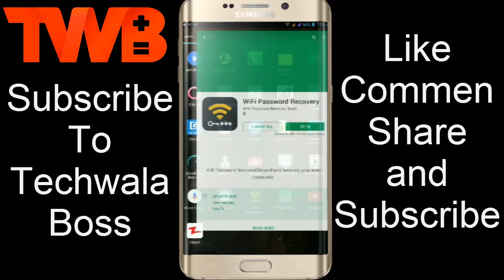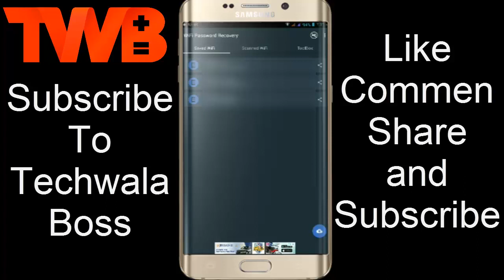How to recover WiFi password | how to see connected WiFi password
In this video, I've shown you How to recover Wifi password how to see connected wifi password

How to cast your android on pc how to use your android on pc how to use

how to block an unknown user on your wifi | how to block unwanted devices on your wifi

how to earn money on your android mobile lock screen | how to earn balance form lock screen

how to hide your WiFi network | how to hide your WiFi | how to hide your WiFi name

how to access your computer hard drive from mobile how to use your computer hard drive from your

how to share 2 or more computers through WiFi | how to connect 2 or more computer through WiFi